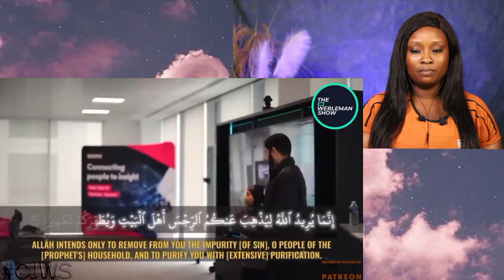You Won't Believe Who's Funding Quran Burning Stunts (EXPOSED) || My Honest REACTION!!!